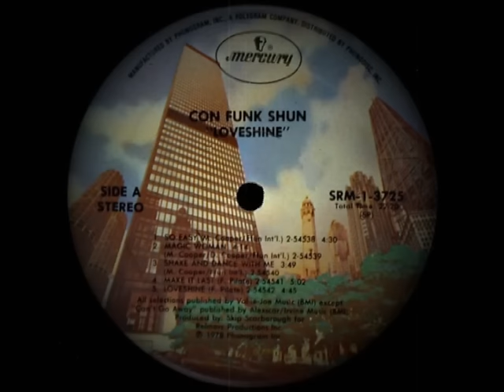Con Funk Shun - Shake and Dance With Me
Con Funk Shun ‎-- Loveshine
Vinyl -LP - Track: A3
1978

Disco Funk